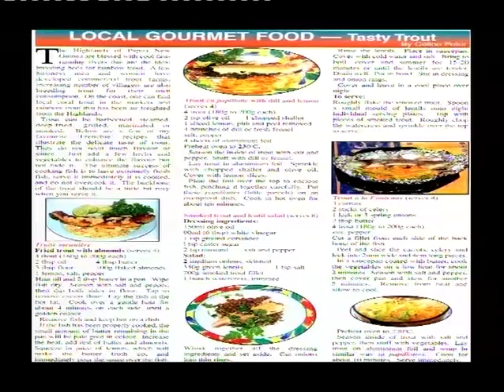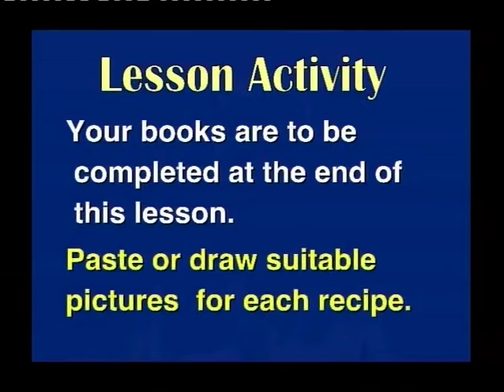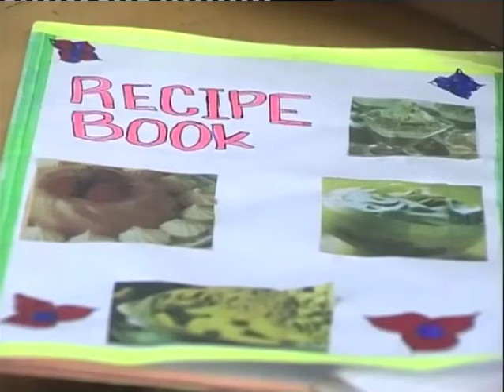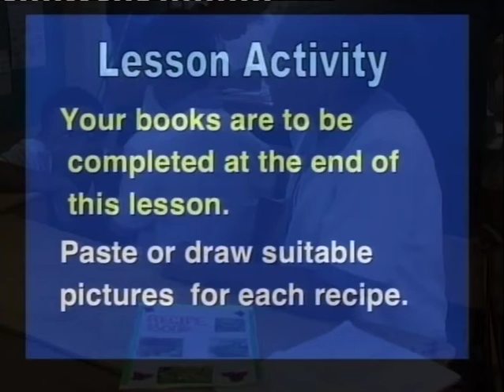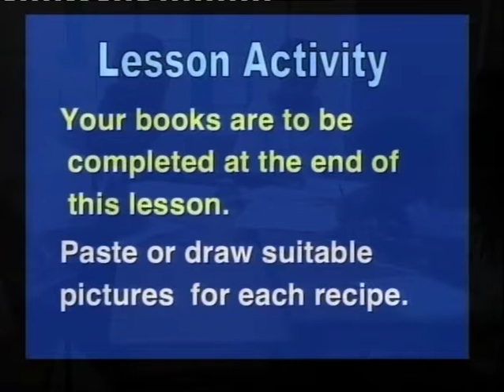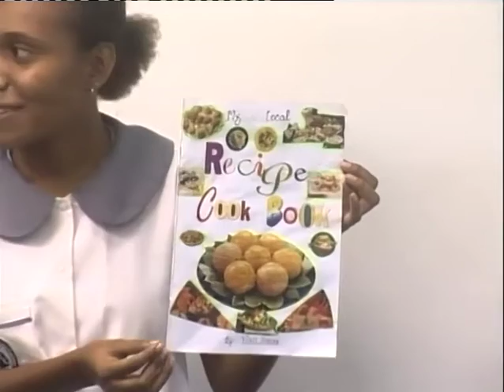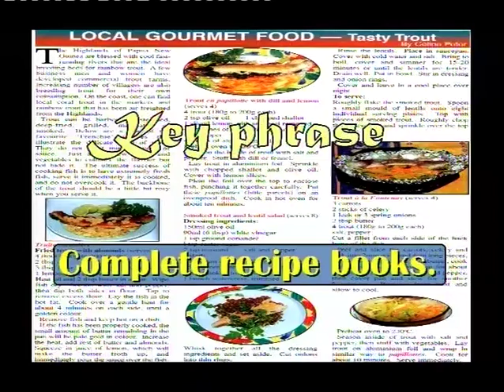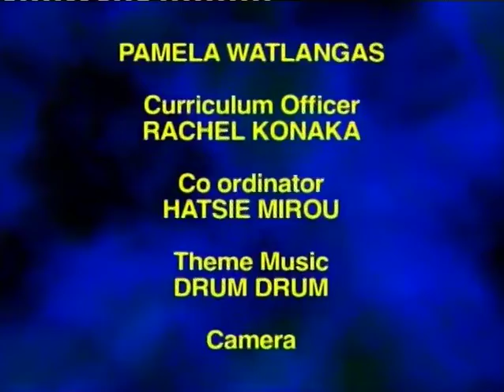Grade 7 Making A Living Lesson 88